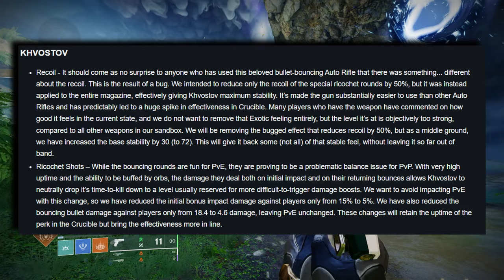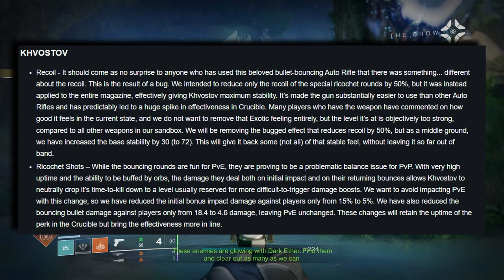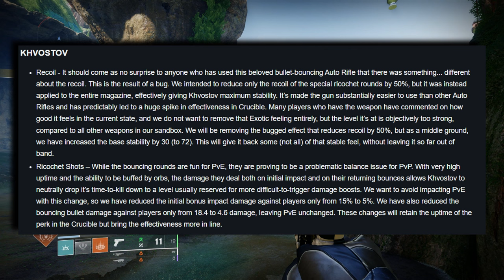KHVOSTOV AND RED DEATH NERF! | DESTINY 2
Bungie has nerfed the red death and khvostov in destiny 2. These changes are mainly for pvp, but a few changes were made in pve also.